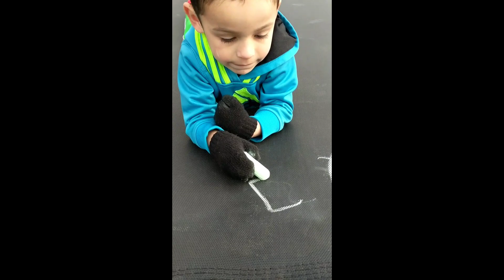Day in the life/ mom of five boys/ homeschool/sahm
thanks for stopping by! here you will find married Life, a ton of children, and many laughs! enjoy!